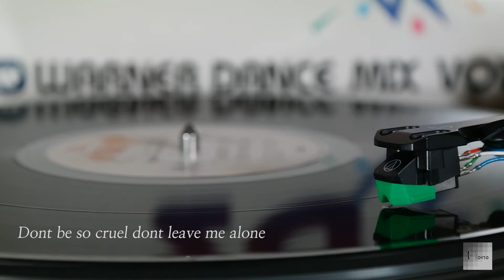[모노+모노 뮤직] Only you - Jackie Moore (1991) LP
'날 울리지마'의 번안곡 "Only You" - Jackie Moore 입니다